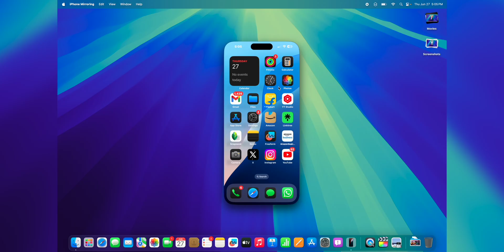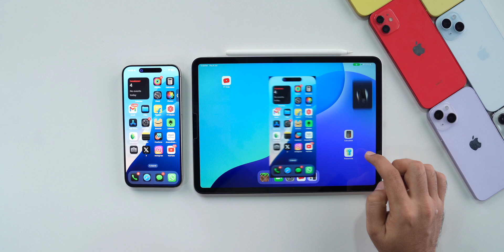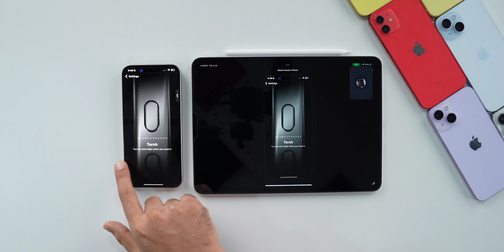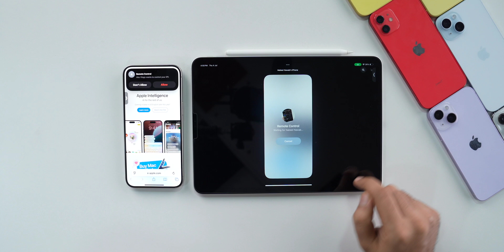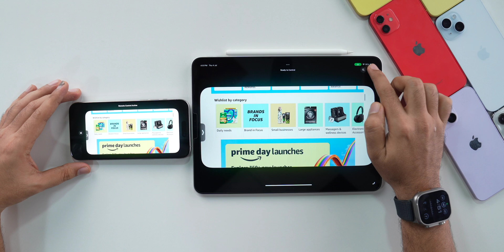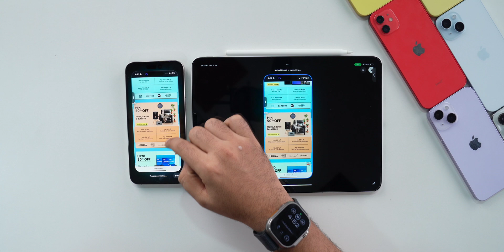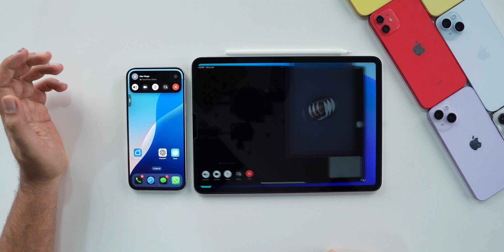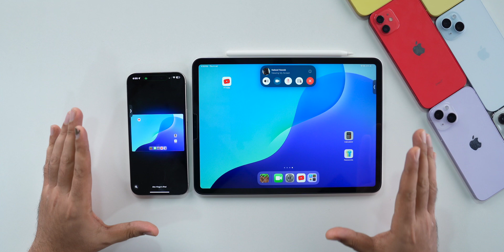iOS 18 Share Play Remote Control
00:00 - intro
00:42 - SharePlay Remote Control
06:32 - Control iPad with iPhone
07:19 - outro